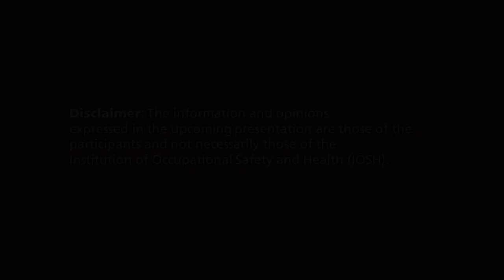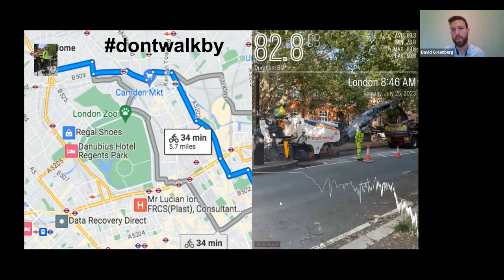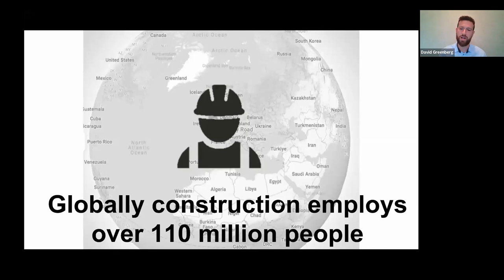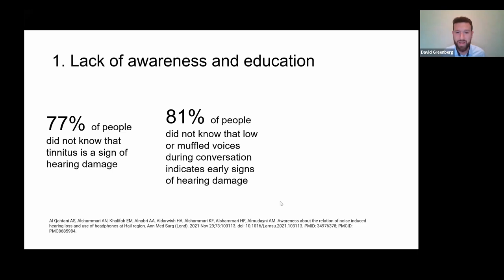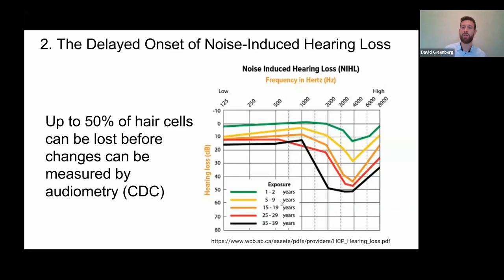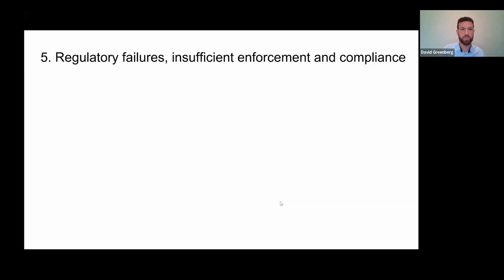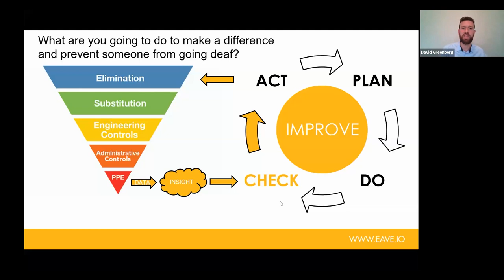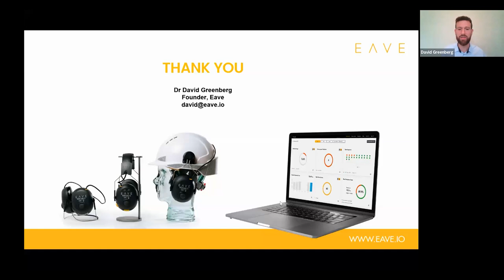Construction Group: Examining reasons for the neglect of hearing loss in construction & its impact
This webinar focuses on the hearing loss epidemic within the construction industry around the globe. The aim of the webinar is to give a better understanding on the matter, and to highlight what can be done to tackle the issue.
Join Michael Harding from the IOSH Construction Committee Group as he explores this important issue with Dr David Greenberg, Founder of EAVE.